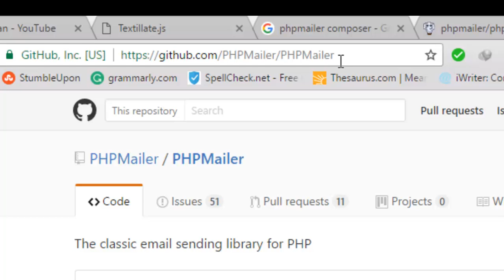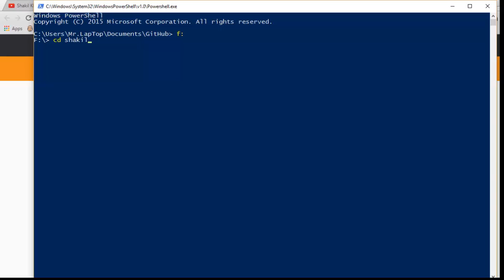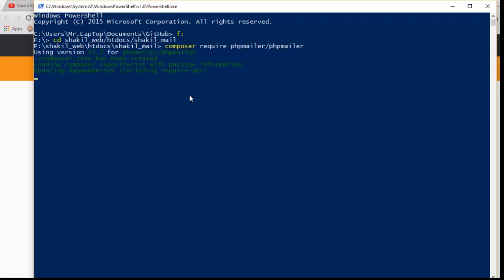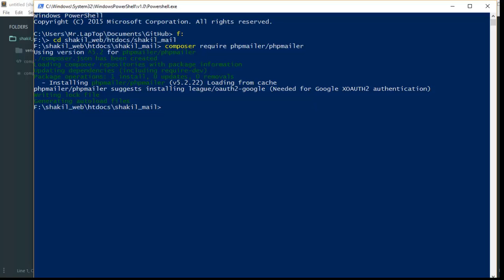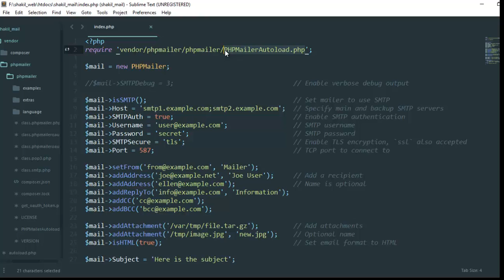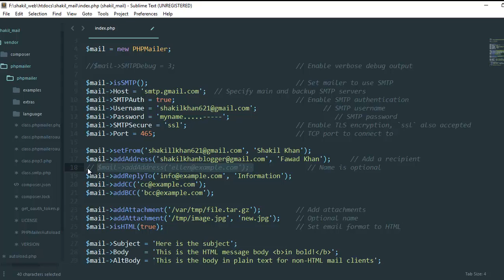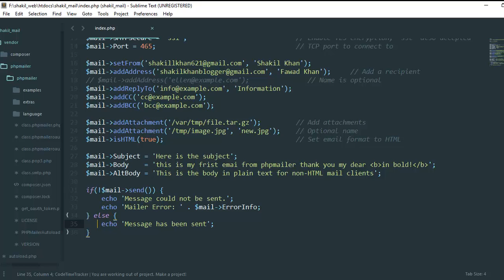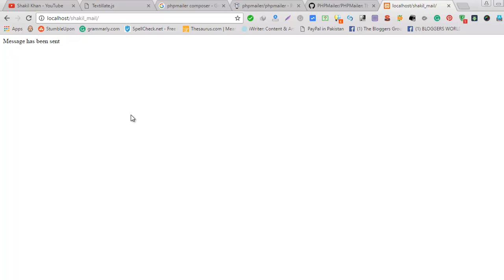PHP Send Email From Localhost In Urdu/Hindi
PHP Send Email From Localhost, we will learn how to use PHP mailer in an easy way. send email from localhost is too much difficult because first, we configure php.ini and some other configuration after we will send email from localhost, but PHP mailer is the easiest way to send email from localhost
इस वीडियो में, हम सीखेंगे कि एक सरल तरीके से PHP मेलर का उपयोग कैसे किया जाए। लोकलहोस्ट से ईमेल भेजना बहुत मुश्किल है क्योंकि पहले, हम स्थानीय होस्ट से ईमेल भेजेंगे, इसके बाद हम php.ini और कुछ अन्य कॉन्फ़िगरेशन को कॉन्फ़िगर कर सकते हैं, लेकिन PHP मेलर स्थानीय होस्ट से ईमेल भेजने का सबसे आसान तरीका है
اس ویڈیو میں، ہم نے ایک آسان طریقہ میں پی ایچ پی کی میلر استعمال کرنے کا طریقہ سیکھیں گے. بھیجنے ہم مقامی میزبان سے ای میل بھیج دیا جائے گا کے بعد، لیکن پی ایچ پی میلر لوکل ہوسٹ سے ای میل بھیجنے کے لئے سب سے آسان طریقہ ہے سب سے پہلے، ہم نے کی php.ini اور کچھ دوسرے کی ترتیب کو ترتیب دینے کی وجہ سے مقامی میزبان سے ای میل کو بہت زیادہ مشکل ہے
Dans cette vidéo, nous allons apprendre comment utiliser PHP mailer d'une manière simple. Envoyer des courriels à partir de localhost est trop difficile parce que, d'abord, nous configurons php.ini et une autre configuration après que nous envoyons un courrier électronique à partir de localhost, mais PHP mailer est le moyen le plus simple d'envoyer un courrier électronique depuis localhost